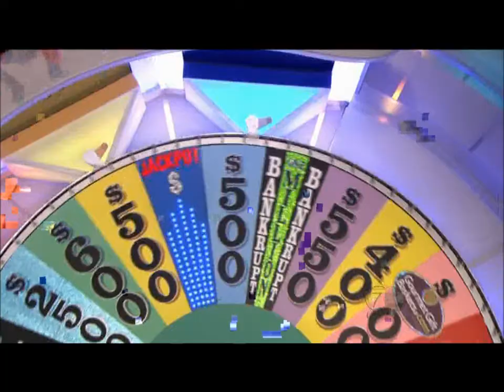What's that spell?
Fighting Hunger anyway we can!  Wheel of Fortune spells it out clearly.